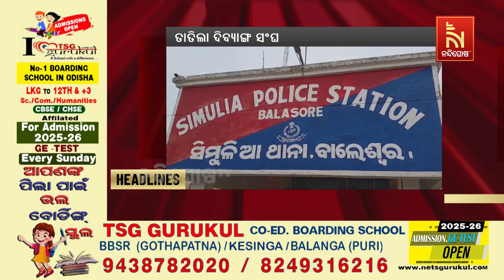Headlines@5PM | 12th September 2024 | Nandighosha TV